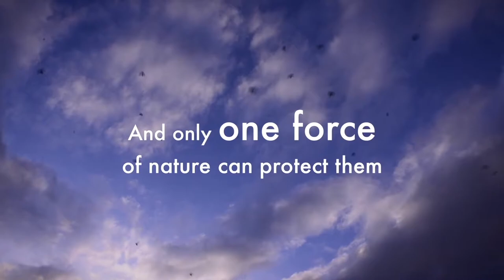Jeff Ament, bassist for Pearl Jam, supports Buffalo Field Campaign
Jeff Ament, bassist for Pearl Jam and Buffalo Field Campaign advisory board member, wants you to support Buffalo Field Campaign.

Threatened by government agencies to appease livestock interests, America's only continuously wild buffalo population is in dire need of protection. Buffalo Field Campaign is in the field with the buffalo along the Yellowstone boundary, documenting and protecting this iconic species.